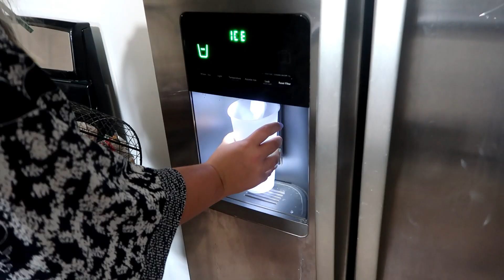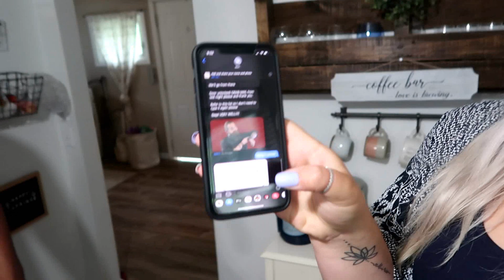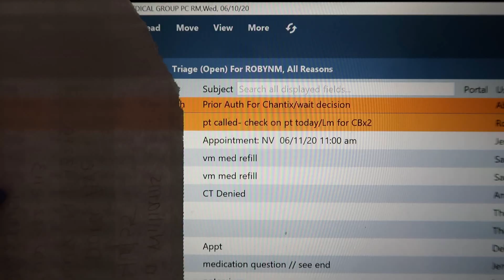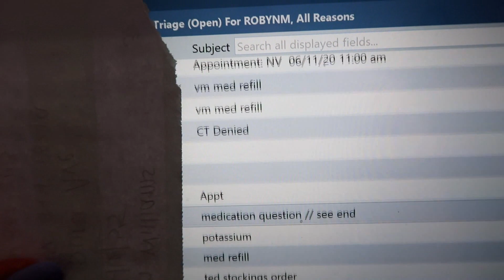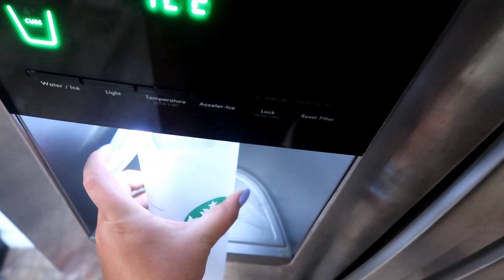DAILY ROUTINE OF A MOM|LPN|NURSE - Robyn McMullen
25% code: mcmull25

Aqua drawing doodle pad
LCD kids writing tablet
Fit Bit Versa 2 Watch
Scrub Jacket
My Scrubs
Editing System